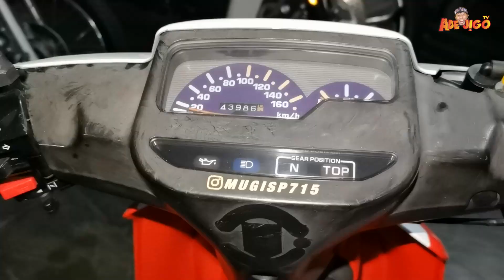F1ZR CALTEX DAN F1ZR MARLBORO